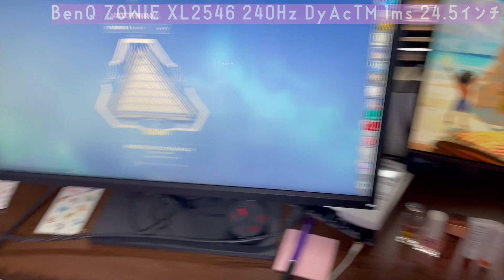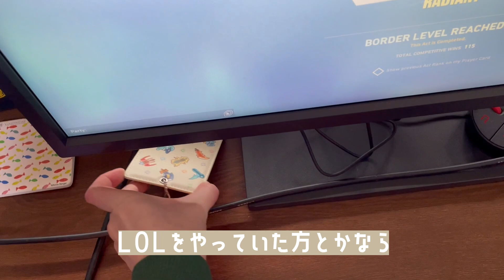【女子プロゲーマーの部屋】デスク周りってどんなんなん？【初公開!!】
意外と気になってるコメントあったので動画化してみました👍
他にもこんな動画見たい！ってのがあったらコメントしてもらえると嬉しいです💜

モニター
【BenQ ZOWIE XL2546K 24.5型】
キーボード
【SteelSeries Apex Pro TKL JP】
マウス
【Logicool G PRO X SUPERLIGHT】
マウスパッド
【SteelSeriesQcK Heavy XXL 】
イヤホン
【Apple AirPods Pro】
【SteelSeries Tusq】
オーディオインターフェース
【Steinberg UR12】
マイク
【audio-technica AT2020】

👇他の動画👇

【EP2,3レディアント女子】バインドアストラでMVP取って来た!!【配信切り抜き】

日本人女性初ソロレディアントまでのクリップ集!!+a - FIRST FEMALE RADIANT FROM JAPAN road to radiant clips